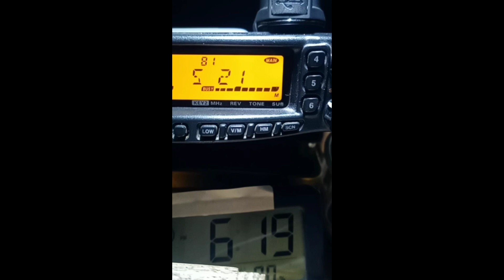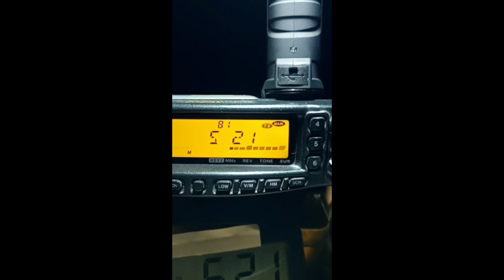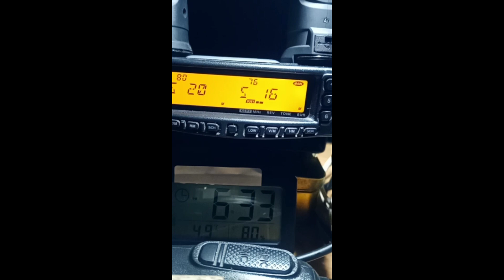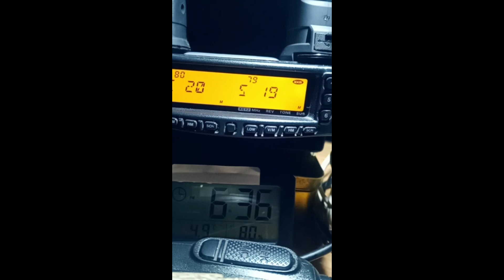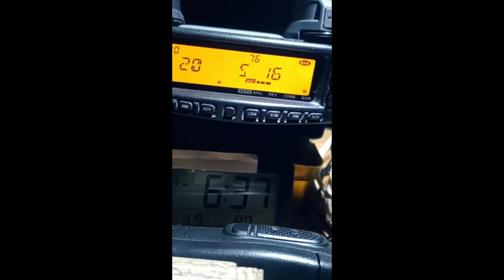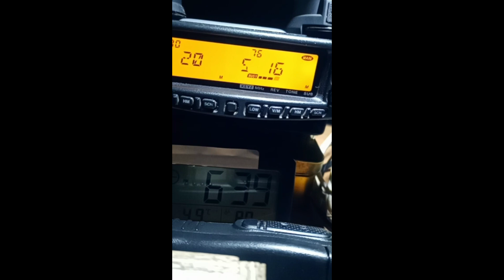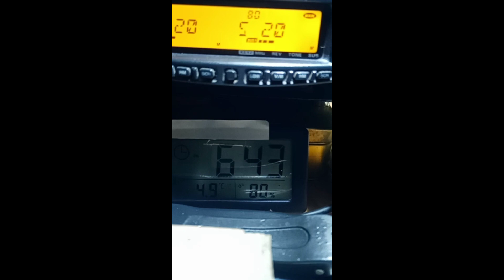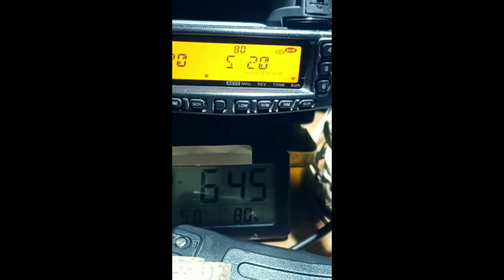BUÉK aktivitás 29.dec.2023-2024